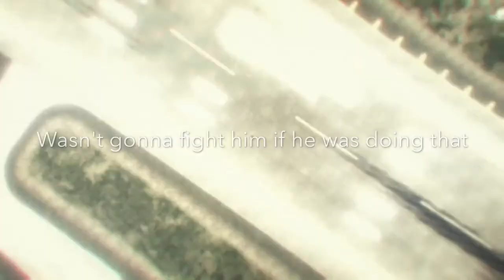TRASH TALKER COMPLAINS TO MUCH AND GETS SMACKED! (400 KILLS AND NEW INTRO AND OUTRO!!!)